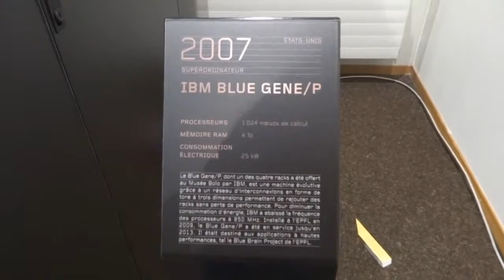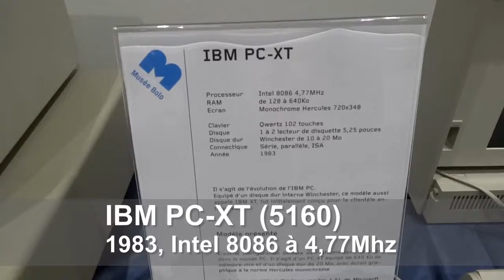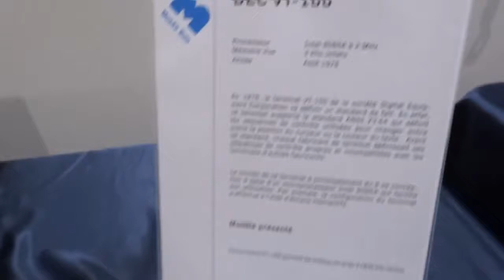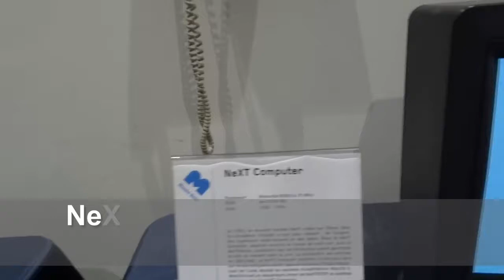IBM Blue Gene/P: le quatrième superordinateur du Musée Bolo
Le mardi 5 novembre 2013, la Fondation Mémoires Informatiques, le Musée Bolo et l'aBCM ont organisé un événement à l'occasion de l'enrichissement de la collection du musée, grâce notamment au don d'un super-ordinateur Blue Gene/P de la société IBM. Trois autres géants ont également investis les lieux : un Cray 2, un Cray T3D et un Cray XT4.